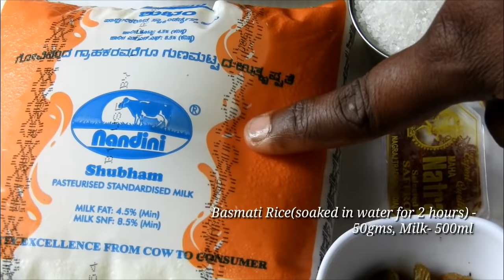Rice kheer in Kannada | ಅಕ್ಕಿ ಪಾಯಸ ಮಾಡುವ ವಿಧಾನ | Akki Payasa Recipe | Akki Halu Payasa | Rekha Aduge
Watch and learn how to make quick and easy sweet Rice kheer / homemade Rice kheer recipe in Kannada / rice payasa recipe / Rice kheer recipe at home / akki payasa recipe / Akki halu payasa recipe / Paal payasam / indian rice pudding recipe in Kannada.